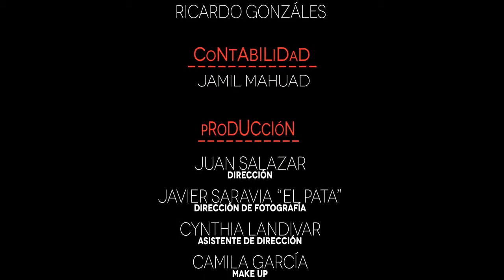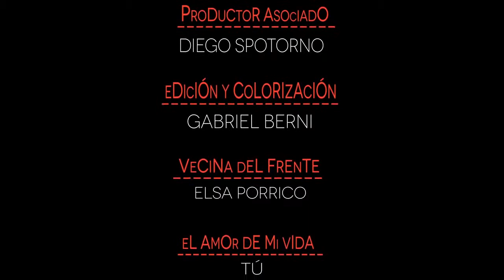Solteros Sin Compromiso Temporada 8, Episodio 5